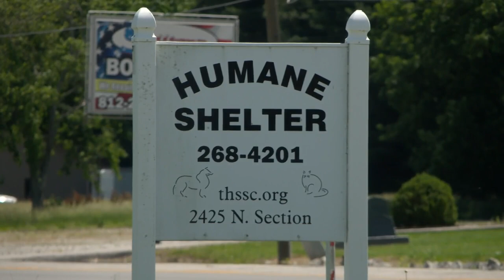Humane Society of Sullivan County hosted its Southwest Indiana Mega Adoption Event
Nine shelters and rescues brought animals in for the adoption.